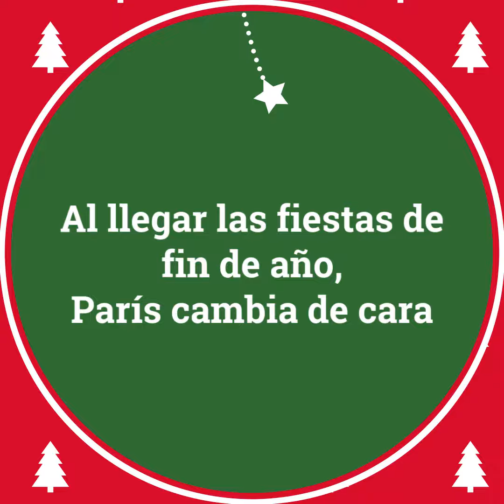Navidad en Paris